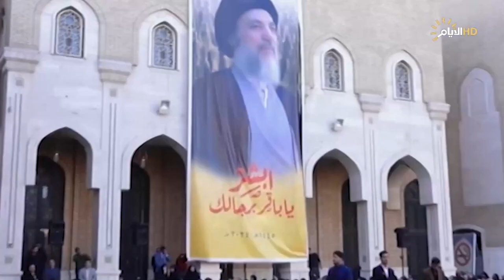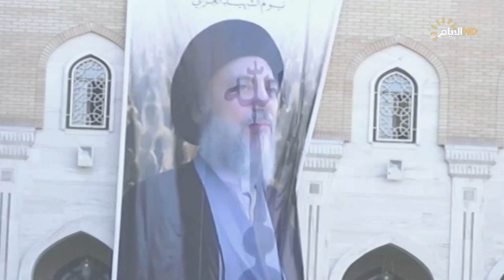المجلس الأعلى الإسلامي يحيي ذكرى رحيل شهيد المحراب (قده) بمرقده الشريف في النجف الأشرف